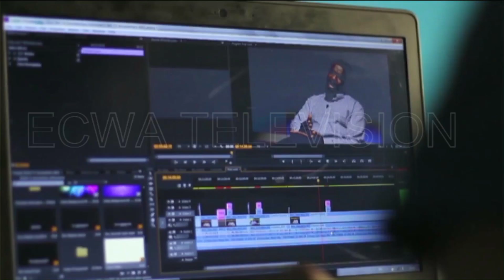NIGERIA NOW - 13TH OCTOBER 2023